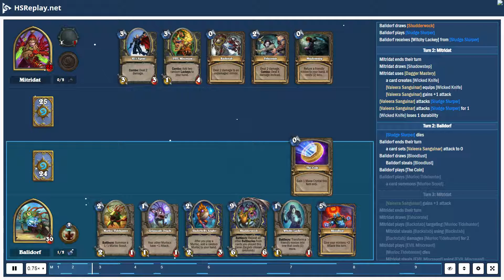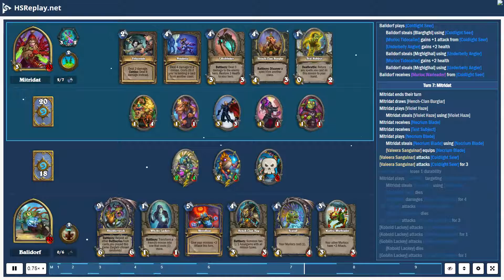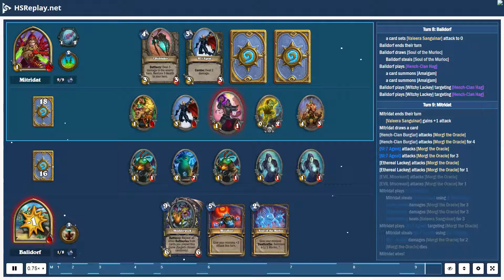ProGaming - Hearthstone, Tempo Rogue(5) vs Murloc Shaman(4) by Mitridat and Balidorf, Ranked - St...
ProGaming - Hearthstone, Tempo Rogue(5) vs Murloc Shaman(4) by Mitridat and Balidorf, Ranked - Standard (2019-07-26)

Cards:  Backstab, Shadowstep, EVIL Cable Rat, Eviscerate, Sap, Underbelly Fence, Blink Fox, Edwin VanCleef, EVIL Miscreant, SI:7 Agent, Hench-Clan Burglar, Lifedrinker, Vendetta, Waggle Pick, Leeroy Jenkins, Myra's Unstable Element, Zilliax, Heistbaron Togwaggle, Earth Shock, Grimscale Oracle, Murloc Tidecaller, Sludge Slurper, Toxfin, Murloc Tidehunter, Soul of the Murloc, Underbelly Angler, Coldlight Seer, Murloc Warleader, Hench-Clan Hag, Murloc Tastyfin, Bloodlust, Harrison Jones, Swampqueen Hagatha, Hagatha the Witch, Shudderwock

Battle Log:

# Mulligan
# Turn  1:  Mitridat
Balidorf  steals [Sludge Slurper]
Balidorf  draws [Grimscale Oracle]
Balidorf  draws [Murloc Tidehunter]
Balidorf  steals [Grimscale Oracle]
Balidorf  draws [Sludge Slurper]
Balidorf  steals [Murloc Tidehunter]
Mitridat  draws [Eviscerate]
# Turn  1:  Balidorf
Balidorf  ends  their  turn
Balidorf  steals [Shudderwock]
Balidorf  draws [Shudderwock]
Balidorf  plays [Sludge Slurper]
Balidorf  receives [Witchy Lackey] from [Sludge Slurper]
# Turn  2:  Mitridat
Mitridat  ends  their  turn
Mitridat  draws [Shadowstep]
Mitridat  uses [Dagger Mastery]
a card creates [Wicked Knife]
[Valeera Sanguinar] equips [Wicked Knife]
[Valeera Sanguinar] gains  +1  attack
[Valeera Sanguinar] attacks [Sludge Slurper]
[Valeera Sanguinar] attacks [Sludge Slurper] for  1
[Wicked Knife] loses  1  durability
# Turn  2:  Balidorf
[Sludge Slurper] dies
a card sets [Valeera Sanguinar] attack  to  0
Balidorf  draws [Bloodlust]
Balidorf  steals [Bloodlust]
Balidorf  plays [The Coin]
Balidorf  plays [Murloc Tidehunter]
a card summons [Murloc Scout]
# Turn  3:  Mitridat
Mitridat  draws [Eviscerate]
Mitridat  plays [Backstab] targeting [Murloc Tidehunter]
Mitridat  steals [Backstab] using [Backstab]
[Backstab] damages [Murloc Tidehunter] for  2
Mitridat  plays [EVIL Miscreant]
[Murloc Tidehunter] dies
Mitridat  steals [EVIL Miscreant] using [EVIL Miscreant]
Mitridat  receives [Kobold Lackey]
[Valeera Sanguinar] attacks [Murloc Scout]
[Valeera Sanguinar] attacks [Murloc Scout] for  1
# Turn  3:  Balidorf
[Murloc Scout] dies
[Wicked Knife] breaks
Balidorf  steals [Murloc Tidecaller]
Balidorf  draws [Murloc Tidecaller]
Balidorf  plays [Underbelly Angler]
Balidorf  plays [Grimscale Oracle]
Balidorf  steals [Mlarggragllabl!] using [Grimscale Oracle]
[Underbelly Angler] gains  +1  attack  from [Grimscale Oracle]
Balidorf  receives [Scargil] from [Grimscale Oracle]
# Turn  4:  Mitridat
Mitridat  draws [Vendetta]
Mitridat  plays [Kobold Lackey] targeting [Underbelly Angler]
Mitridat  steals [Kobold Lackey] using [Kobold Lackey]
[Kobold Lackey] damages [Underbelly Angler] for  2
Mitridat  plays [SI:7 Agent] targeting [Underbelly Angler]
Mitridat  steals [SI:7 Agent] using [SI:7 Agent]
[SI:7 Agent] damages [Underbelly Angler] for  2
[EVIL Miscreant] attacks [Grimscale Oracle]
[Underbelly Angler] dies
[EVIL Miscreant] attacks [Grimscale Oracle] for  1
# Turn  4:  Balidorf
[Grimscale Oracle] dies
Balidorf  steals [Murloc Tastyfin]
Balidorf  draws [Murloc Tastyfin]
Balidorf  plays [Murloc Tastyfin]
# Turn  5:  Mitridat
Mitridat  draws [Lifedrinker]
Mitridat  plays [Kobold Lackey] targeting [Murloc Tastyfin]
[Kobold Lackey] damages [Murloc Tastyfin] for  2
[Murloc Tastyfin] dies
Balidorf  draws [Underbelly Angler] from [Kobold Lackey]
Balidorf  steals [Coldlight Seer] using [Kobold Lackey]
Balidorf  steals [Underbelly Angler] using [Kobold Lackey]
Balidorf  draws [Coldlight Seer] from [Kobold Lackey]
[SI:7 Agent] attacks [Morgl the Oracle]
[SI:7 Agent] attacks [Morgl the Oracle] for  3
[EVIL Miscreant] attacks [Morgl the Oracle]
[EVIL Miscreant] attacks [Mor...